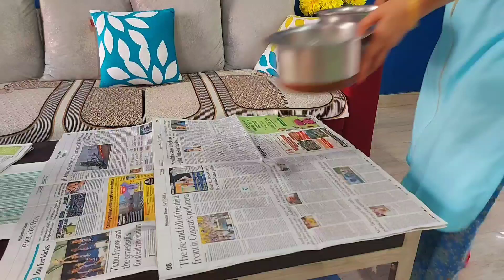Best Way To Clean Fridge | Fridge Organization | Tips For Cleaning Routine| फ्रिज साफ करने के तरीके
Ab fridge ganda ho jaye toh tension mat lijiye. Maa, Yeh Kaise Karun? par dekhiye fridge saaf karne ka aasan tarika. Fridge saaf karne ke tips & tricks aapko zarur pasand aayenge. Kitchen Cleaning Tips/Fridge Cleaning Ideas ko jyada se jyada share kijiye.

clean house,daily habits for clean home,habits to clean your house in hindi,indianhouse cleaningroutine, how to keep your

free
everyday habits for clean house, how to do house work quickly, घर का काम जल्दी कैसे करे, अकेले घर कैसे सम्भाले indian housewife daily cleaning vlog

cleaning habits, useful tips for home cleaning, simple home cleaning tips, home, habits for a clean home, cleaning routines Indian homemaker, daily home cleaning routine organization ideas, lifestyle ideas, how to keep your home clutte free,daily cleaning routine, indian daily

cleaning routine, daily habits for clean house,daily habits for clean home,habits to clean

your house in

everyday habits for clean house, how to do house work quickly, घर का काम जल्दी कैसे करे, अकेले घर कैसे सम्भाले indian